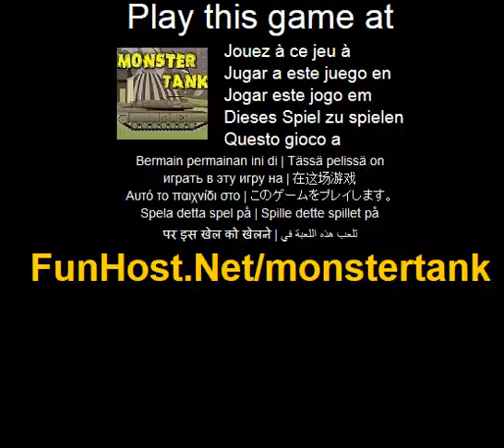Monstru tank - joc Video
La Zoptirik prezinta jocul Monster rezervor. Sunteti în mijlocul unui razboi. Comandantul dumneavoastra regizat sa conduci acest rezervor de monstru. Ar trebui sa fie capabil de a conduce prin arena de razboi si ajunge la destinatia finala pentru a ajuta la trupele dumneavoastra. Drive rezervor peste obstacole si a termina fiecare nivel.(Actiune, aventura, joc de bord, de conducere, educatie, alte, Impuscaturi, strategie). Joaca acest joc video la Acest joc este listat în categorii: actiune conducere Monster tragere strategie rezervor razboiul Joc - www - Facebook - Twitter - YouTube